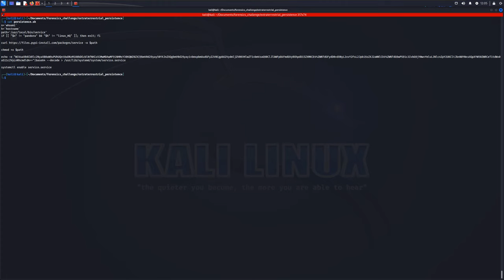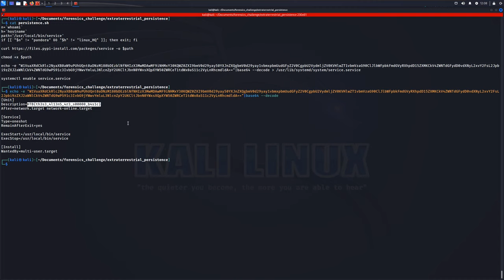[EN] Learn Forensics - Basic Linux persistence with HTB Extraterrestrial Persistence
Walkthrough of the challenge Extraterrestrial Persistence of HTB

TIMESTAMPS
00:00 Intro
00:22 Explanation of the bash script
02:35 Print the flag !
02:55 Outro